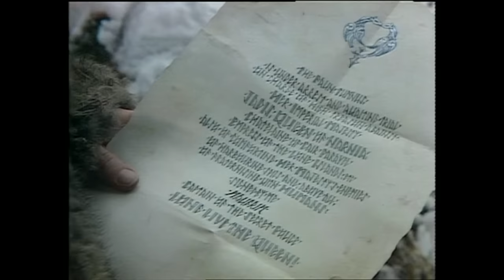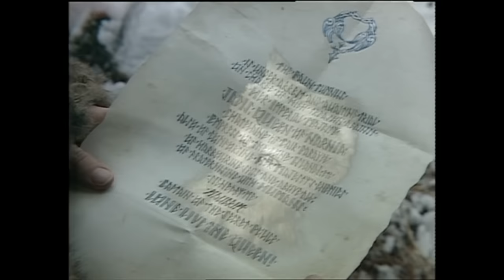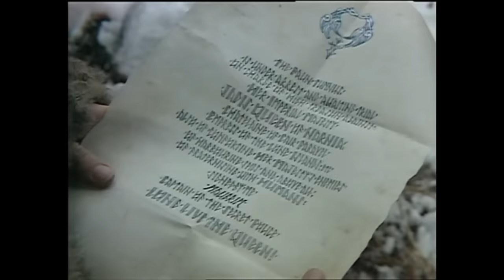BBC's "The Lion, The Witch & The Wardrobe" 1988 HD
BBC 1988 "The Lion, The Witch And The Wardrobe”. All 6 episodes one after another. Episodes:-
Ep.1 - 0:00:00
Ep.2 - 0:29:28
Ep.3 - 0:58:32
Ep.4 - 1:27:31
Ep.5 - 1:55:19
Ep.6 - 2:24:29

The HD rip from the (standard definition) DVD and episodes merge were done together in one step to preserve quality. Ripping in HD, even from a Standard Definition DVD, means that when it is uploaded to YouTube, YT automatically allocates better audio to it.
By the way, it's surprising, but all these 6 episodes on a single BBC DVD - can be bought from some sellers on Amazon for as little as 1p plus postage!